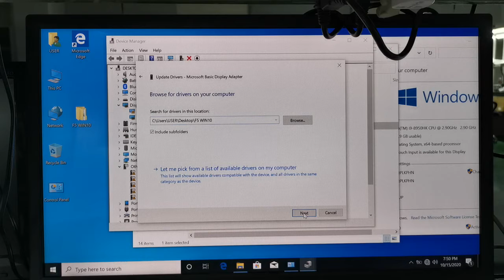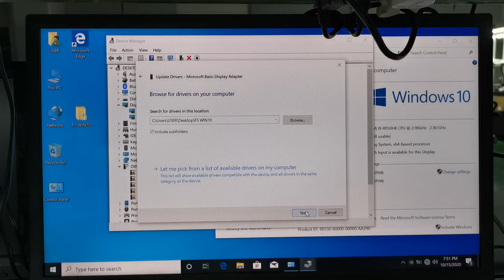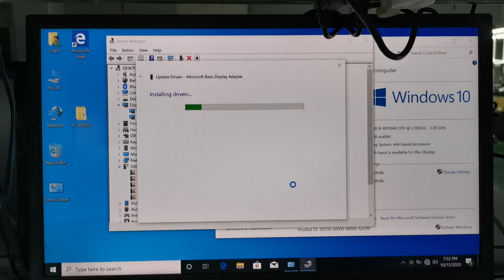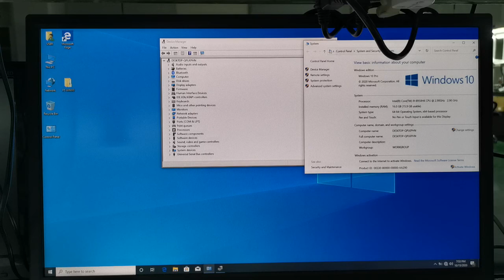How to update the driver with Eglobal Game Mini PC model F5-8950HK/9750H/9300H by yourself.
How to update the driver with Eglobal Game Mini PC model F5-8950HK/9750H/9300H by yourself. Please refer to this video.